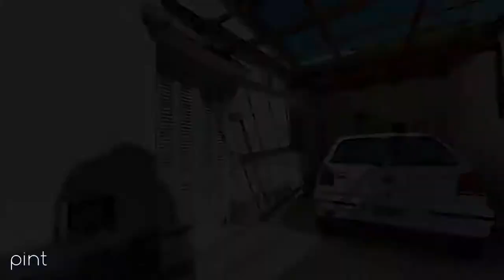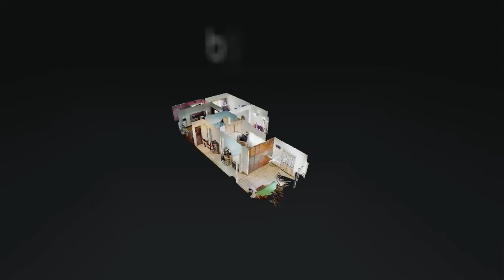CALLE ALEM 82 (ENTRE CESTINO Y J.M JEREZ) - ENSENADA